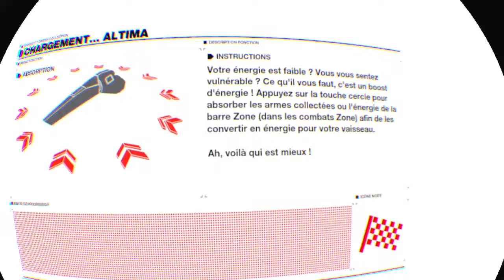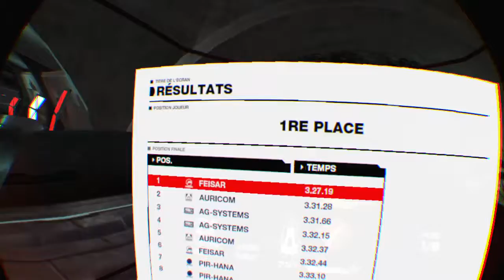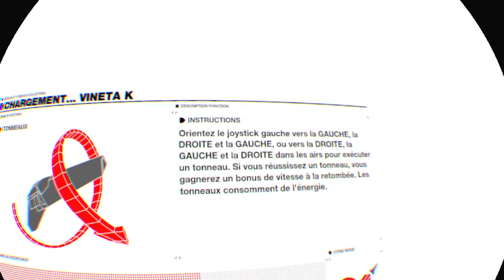DÉMO DE WIPEOUT™ OMEGA COLLECTION_20180523232246 VR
WipEout Omega Collection Demo